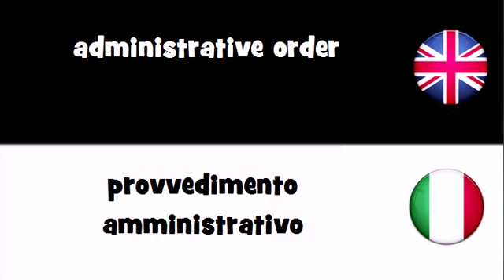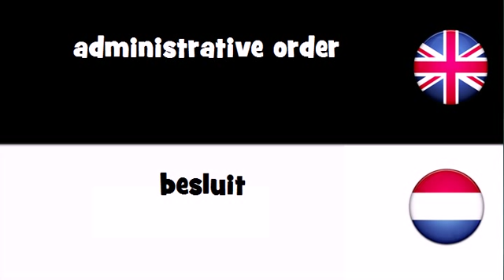VOCABULARY IN 20 LANGUAGES = administrative order